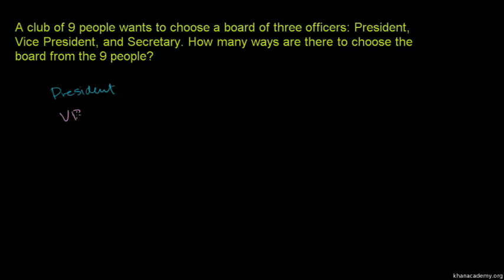Example: Ways to pick officers